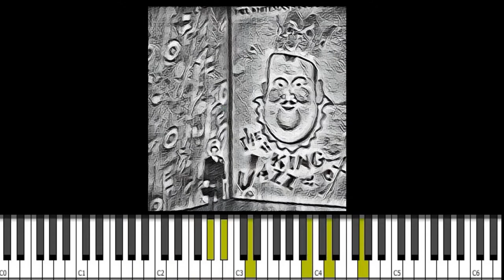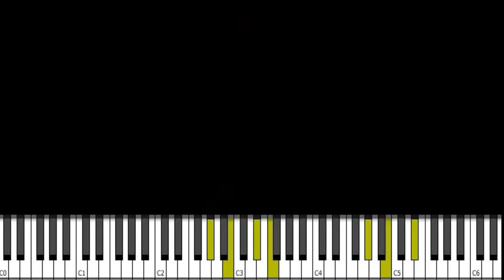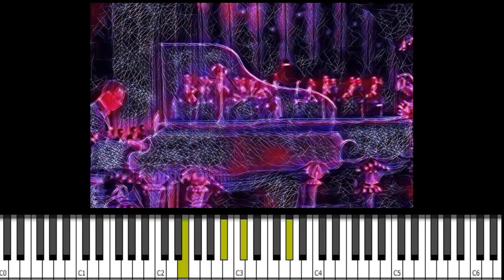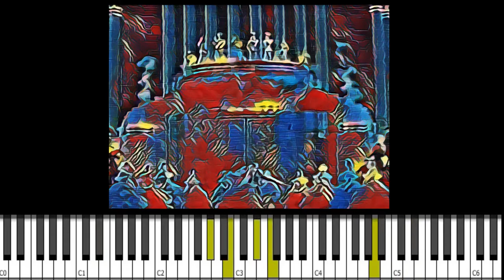A Bench in the Park - Fats Waller-ish Stride Piano Cover/tutorial from King of Jazz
This is my arrangement of a great tune from the film 'The King of Jazz' called 'A Bench in the Park' written by Milton Ager and Jack Yellen. It was made popular by Paul Whiteman and his Orchestra way back in 1930.
I've done a stride piano version as I love the music of Fats Waller and the other stride pianists of the day. My grasp of Fats Waller's style is very approximate and I don't claim to be authentic and like to include more modern techniques such as alternating bass notes with Bill Evans style rootless voicings but I think I've maintained something of the style.
My video contains artwork inspired by the film 'the King of Jazz' and I hope it is a good blend.
I always enjoy your comments!